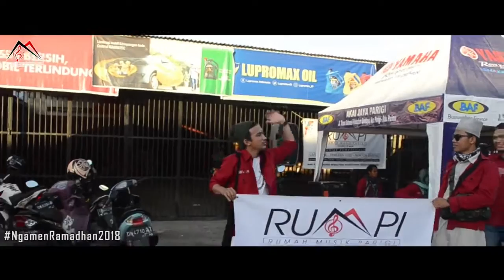Rumah Musik Parigi - Ngamen Ramadhan 2018